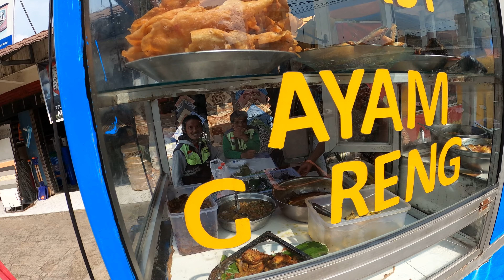PSF 6556 Nasi Timbel Ayam Goreng Enak seberang Pasar Rebo Tugu Kujang Purwakarta Jawa Barat GX010934